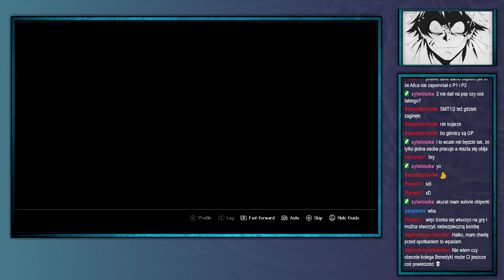ShinjiFaraday archiwum: Trilange Strategia—5—4.01.2023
Streamy w każdą środe o 18:00 i sobotę o 17:00
Streamy na: